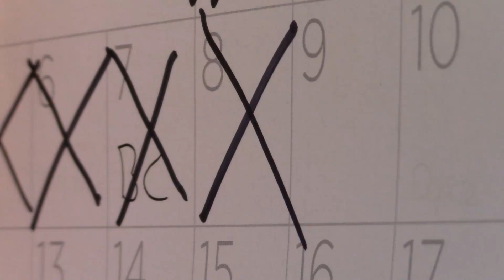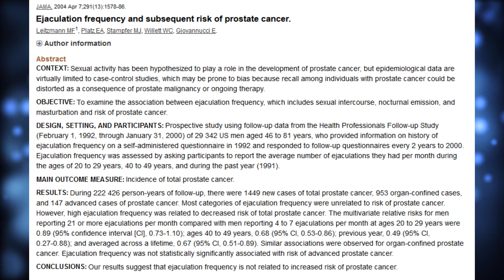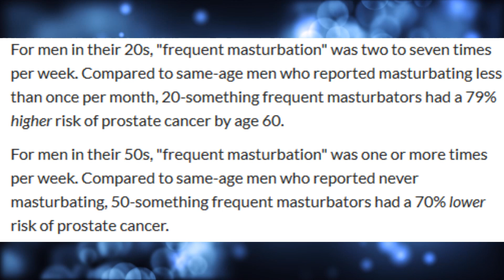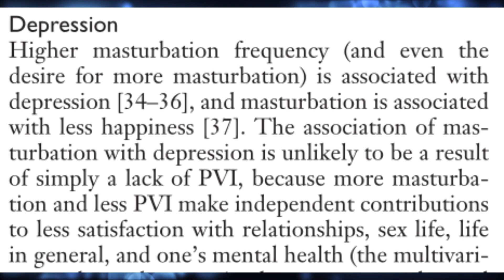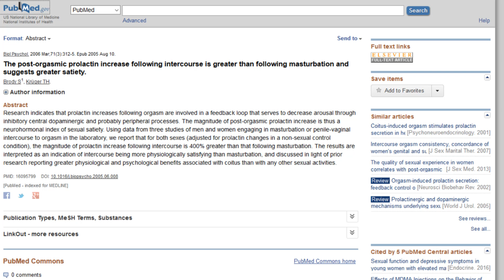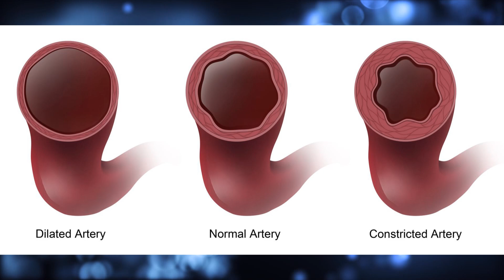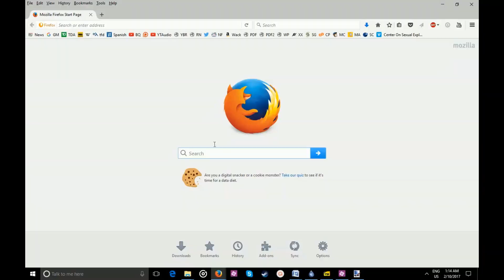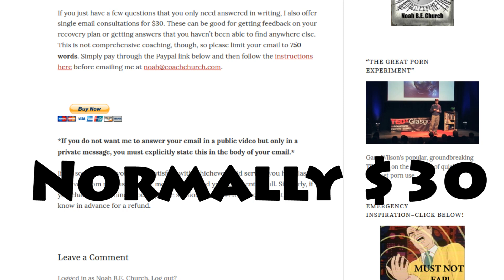Healthy to never fap? Will not masturbating give me prostate cancer?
What are the health impacts of choosing not to masturbate? Does it increase our risk of prostate cancer? Is masturbating really a good way to de-stress? And what can you do about blue balls?

Beyond Meatless, the Health Effects of Vegan Diets: Findings from the Adventist Cohorts
The post-orgasmic prolactin increase following intercourse is greater than following masturbation and suggests greater satiety.
Sexual Satisfaction and Health Are Positively Associated With Penile-Vaginal Intercourse but Not Other Sexual Activities